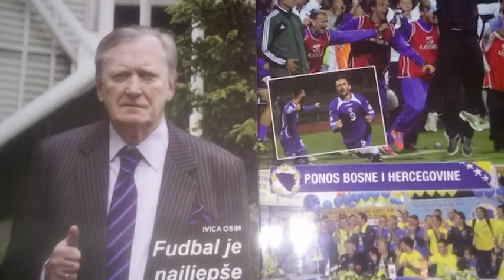MIRSAD IBRIĆ U AS EXKLUZIVU SA MUHAMEDOM BIKIĆEM